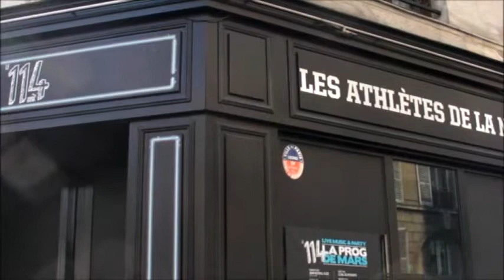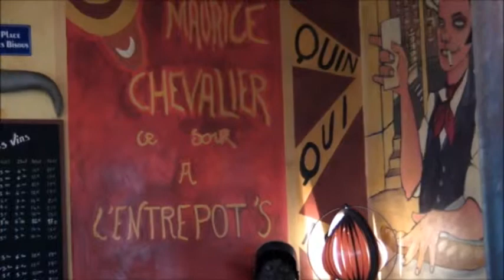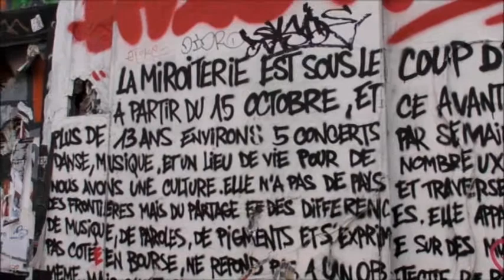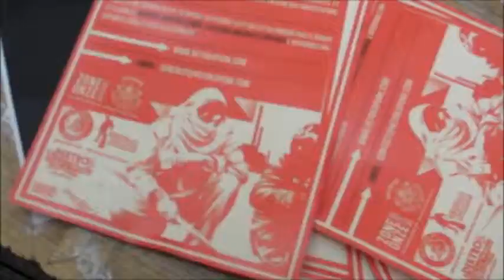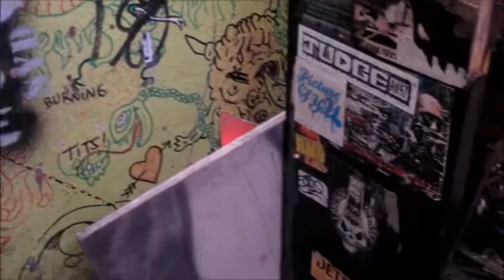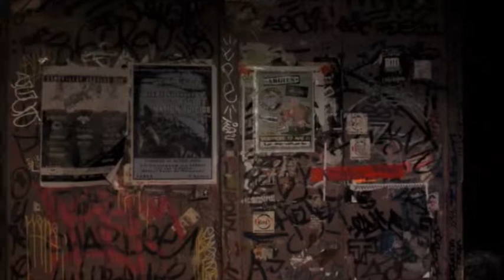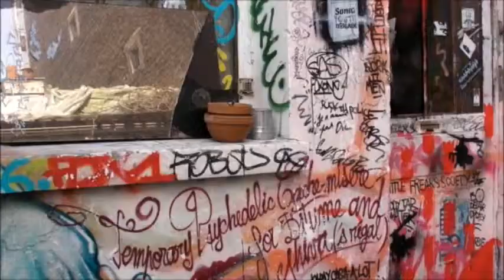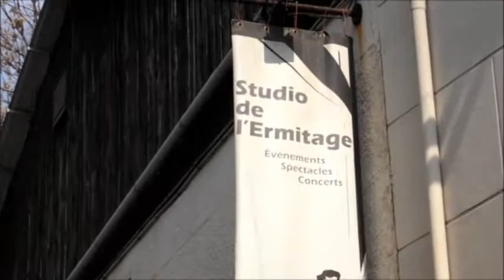DE OBERKAMPF A MENILMONTANT PARIS MARS 2013 MIX